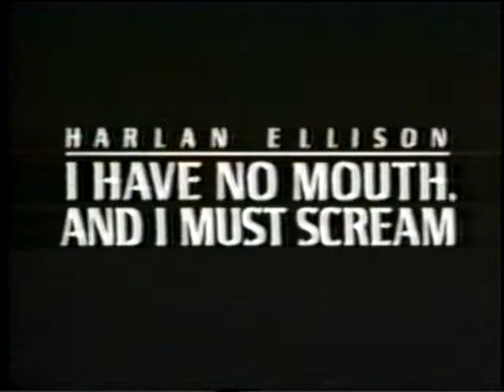I Have No Mouth And I Must Scream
An old advert for an old DOS game I never played. Since this advert isn't anywhere, I thought I'd share it. Found it on an old VHS.